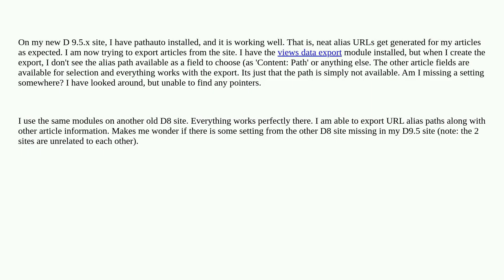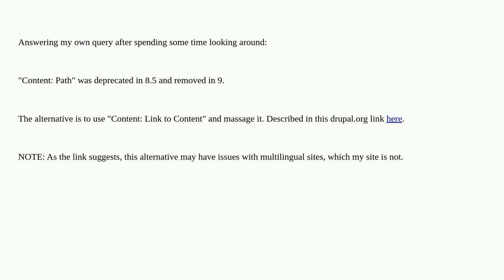Option to export path alias not showing in view (pathauto is installed)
A special thanks goes out to the community

  path-aliases importing-exporting